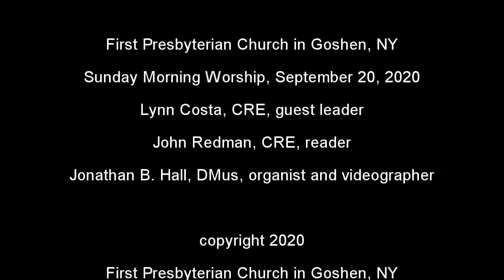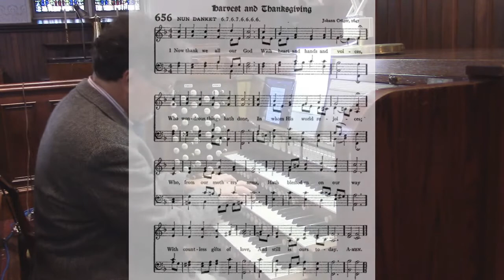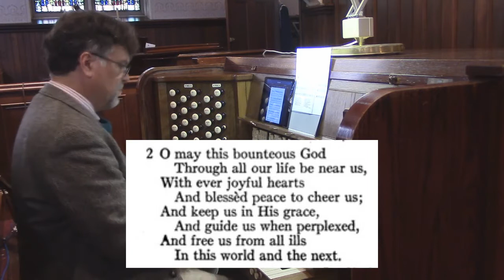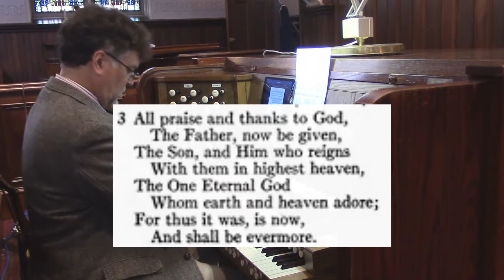Sunday, September 20, 2020 service [First Presbyterian Church in Goshen (NY)]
First Presbyterian Church in Goshen, NY
Lynn Costa, CRE, guest leader
John Redman, CRE, reader
Jonathan B. Hall, DMus, organist and videographer